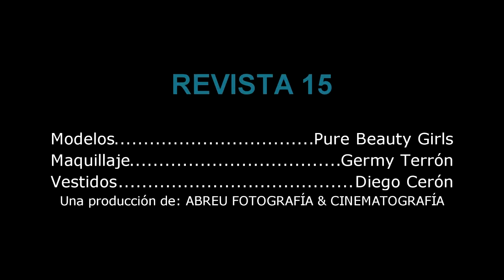Pure Beauty Girls - VideoClip Neon Lights (versión corta)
Una probadita de las chicas del curso de modelaje Pure Beauty Girls de Revista 15 interpretando Neon Lights en este divertido video fashionista de la canción Neon Lights.
Realización: Abreu Producciones
Make-Up: Germy Terrón
Agradecimientos: Diego Cerón, Revista 15, Forum 15.